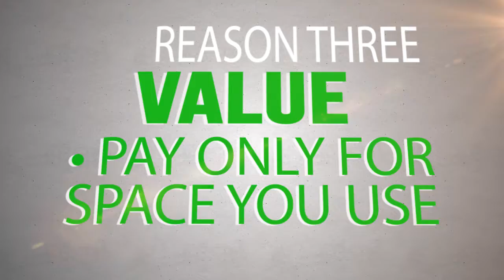Why Document Storage?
Key features that make professional document storage a good choice for any business are security, convenience (file delivery/pickup) and price. Stop digging through a storage room and call DSS today!